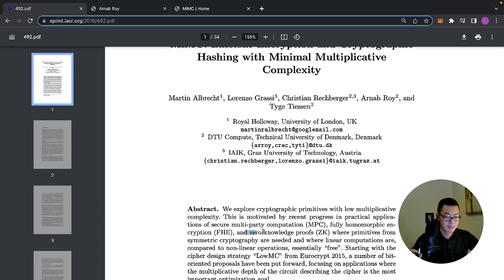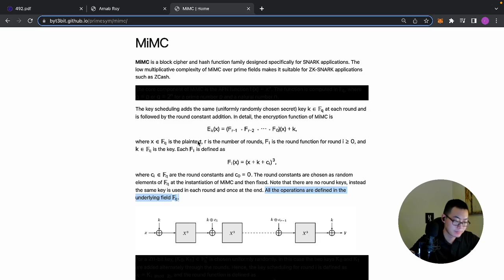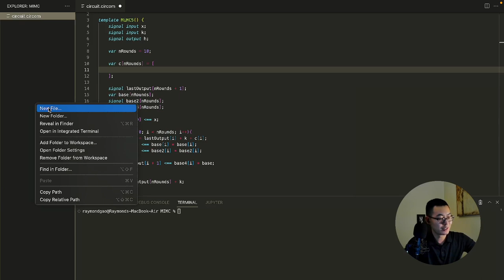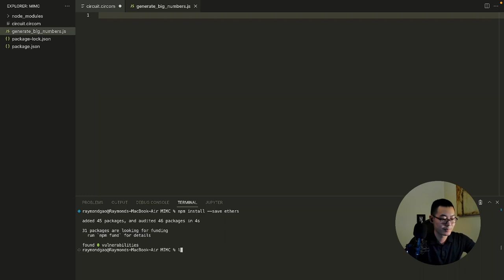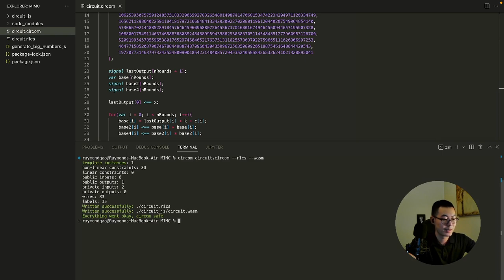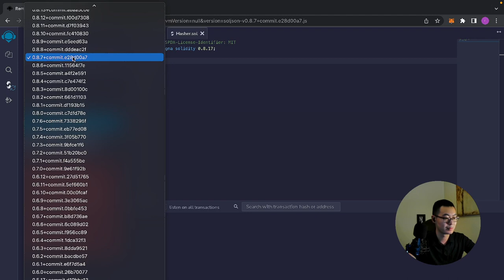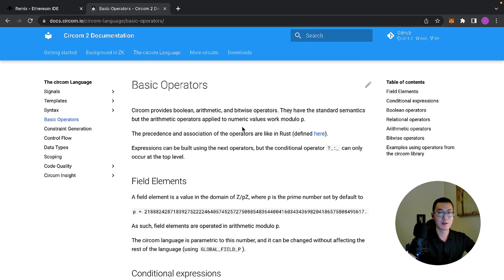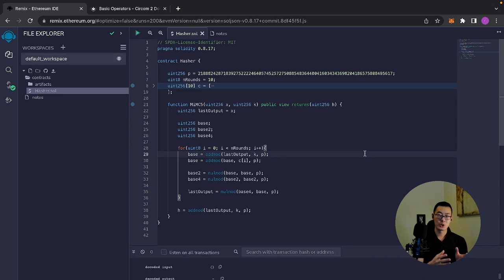[Tornado Cash] Ep6. MiMC Hashing Function Circuits | Circom + Solidity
In this episode, we write the MiMC hashing function from paper specification to code in Circom. An additional implementation on Solidity is also shown.

Catch me with your favorite Outlets:
More content coming out! Grateful for you being here and a part of the web3 professional space.
Video Sections:
00:00 Theory Introduction
08:07 Circom Implementation
23:10 Solidity Implementation